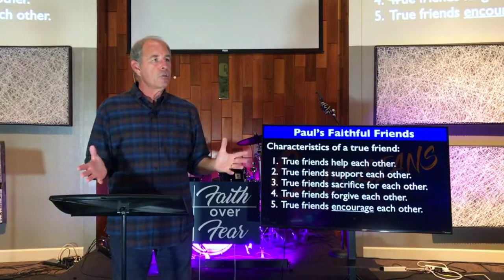10/18/2020 Sunday Sermon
Join us as we continue in Part 18 of our study in the book of Colossians.